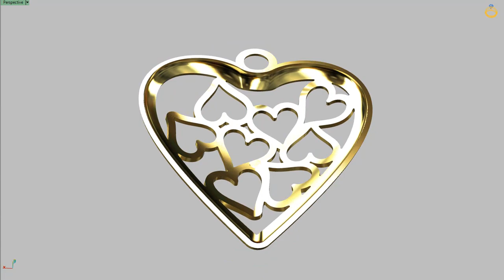Heart pendant 40mm lace